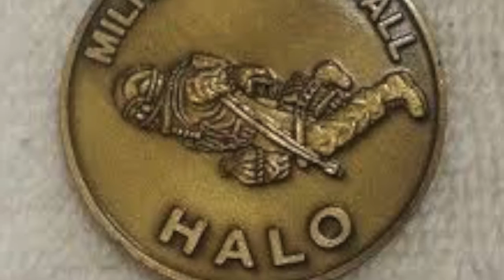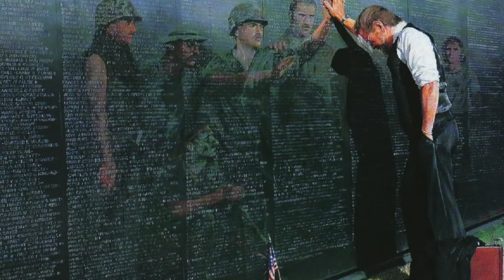ballad of the green berets, on the diddley bow (8)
Ballad of the Green Berets. on the diddley bow. 50 years ago this month , SSG Barry Sadler got a #1 hit in the US with this song.